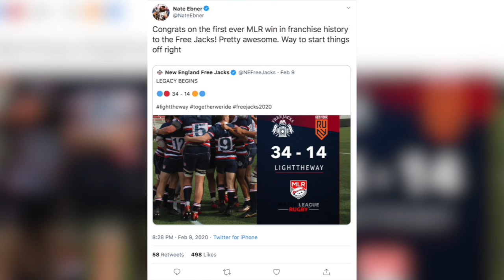Nate Ebner and Patrick Chung Minority Owners In Rugby Franchise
Nate Ebner and Patrick Chung are both minority owners in the new professional rugby team in New England.  NESN's Courtney Cox tells you the connection.